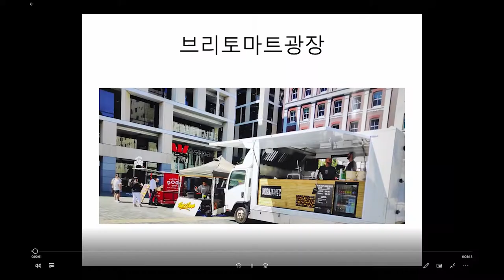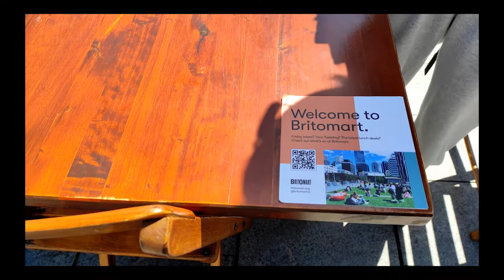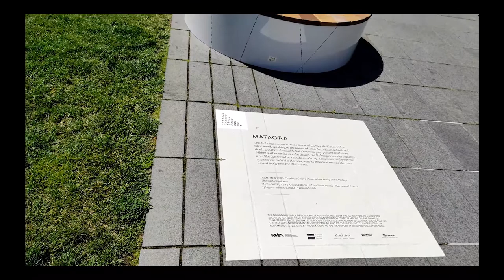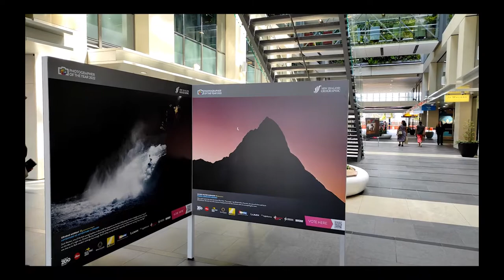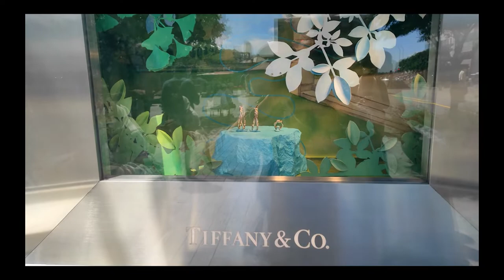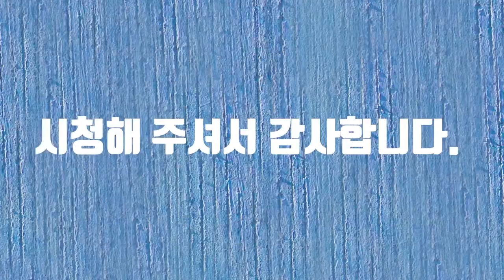Britomart In Downtown#뉴질랜드음식#autism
Britomart In Downtown